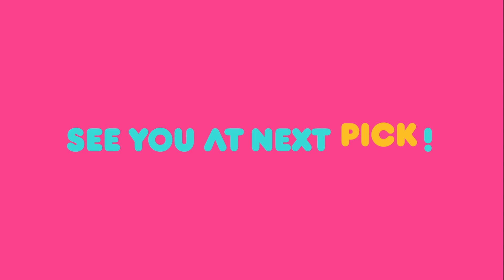Weekly Pick [Stars' Top Recipe at Fun-Staurant / Boss in the Mirror / Dogs Are Incredible]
▶Full Episodes